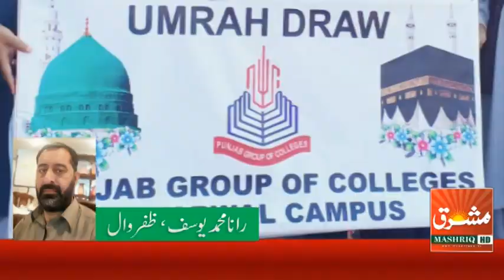Punjab Group of Collge Zafar wal Umrah(Rana M.Yousaf)